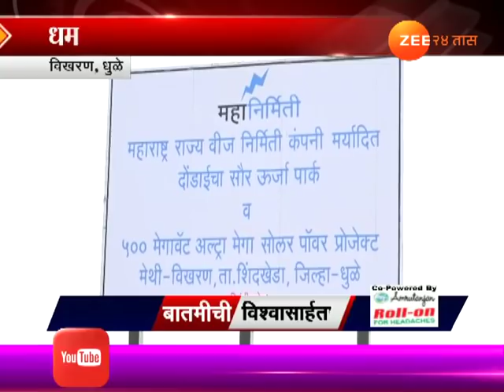धुळे | धर्मा पाटील यांना न्याय मिळणार?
Dhule | Few More Dharm Patil Who Recive Less Amount Than Expected